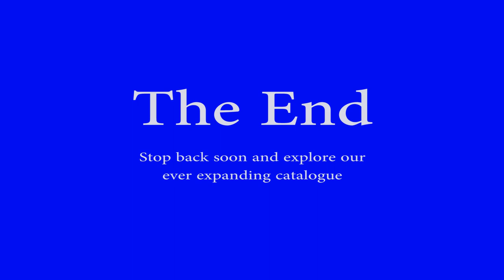Conrail: Harrisburg, PA area action 06-05-1994 part 1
Additional views at the east end of the Rockville Bridge. Amtrak's 'Broadway Limited' is seen eastbound along with Conrail freights in both directions.